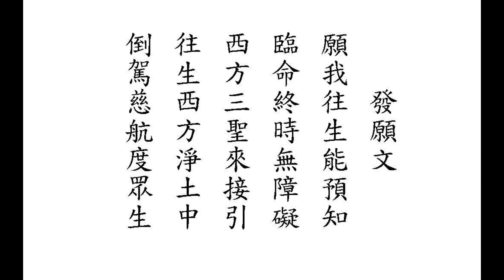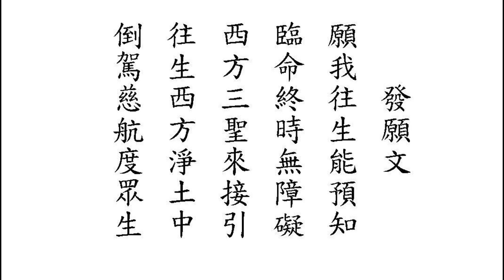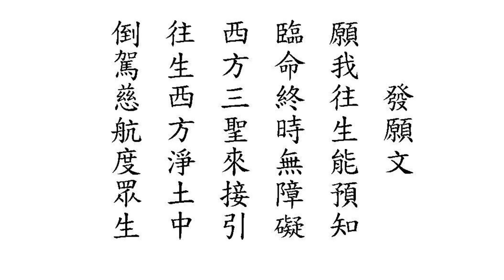阿彌陀佛第十八願 11 佛號念誦台語四字1小時